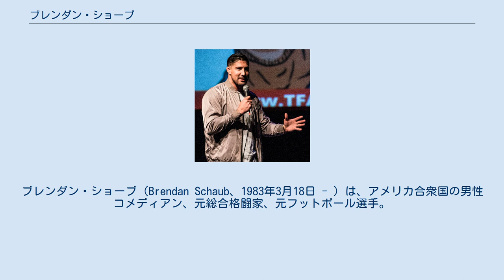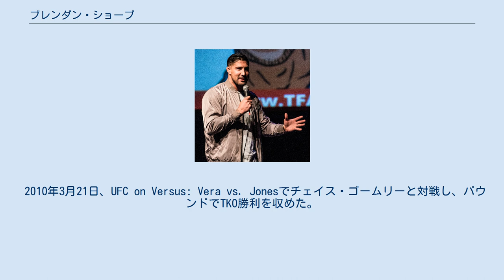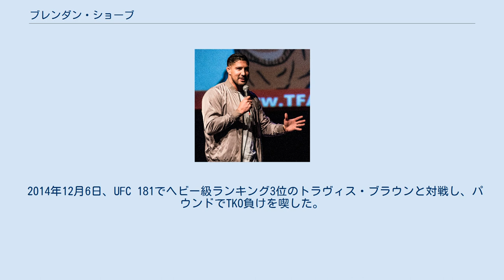ブレンダン・ショーブ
ブレンダン・ショーブ（Brendan Schaub、1983年3月18日 - ）は、アメリカ合衆国の男性コメディアン、元総合格闘家、元フットボール選手。
コロラド州オーロラ出身。
レインMMA所属。
ブレンダン・シャウブとも表記される。
 フットボーラーとしては、AFLチームのユタ・ブレイズで選手として活躍。
NFLではバッファロー・ビルズに練習生として所属していたにとどまる。
 アリーナフットボールリーグのユタ・ブレイズで選手として活動。
2008年に総合格闘技デビューを果たした。
 2009年、リアリティ番組「The Ultimate Fighter」のシーズン10に参加。
シーズンではラシャド・エヴァンス率いるチーム・ラシャドに2位指名で所属。
トーナメント1回戦ではチーム・ランペイジのデミコ・ロジャーズを相手にアナコンダチョークで一本勝ち。
2回戦ではチームメイトのジョン・マドセンにKO勝ち。
準決勝ではチーム・ランペイジのマーカス・ジョーンズをパウンドでKOし、決勝進出を果たした。
 決勝となるフィナーレでは、チームメイトのロイ・ネルソンと優勝を賭けて対戦するも、右ストレートでKO負けを喫し、キャリア初黒星となるとともにシーズン準優勝に終わった。
 2010年3月21日、UFC on Versus: Vera vs. Jonesでチェイス・ゴームリーと対戦し、パウンドでTKO勝利を収めた。
7月3日のUFC 116ではクリス・タッチシェラーと対戦し、右ストレートでダウンを奪いパウンドでのTKO勝ちにより2連勝を果たした。
 2010年10月23日、UFC 121でガブリエル・ゴンザーガと対戦し、3-0の判定勝ち。
UFC3連勝となった。
 2011年3月19日、UFC 128でミルコ・クロコップと対戦し、右フックでKO勝ち。
ノックアウト・オブ・ザ・ナイトを受賞し、UFC4連勝となった。
 2011年8月27日、UFC 134でアントニオ・ホドリゴ・ノゲイラと対戦し、パンチラッシュでKO負けを喫した。
 2014年6月14日、UFC 174でアンドレイ・アルロフスキーと対戦し、1-2の判定負け。
 2014年12月6日、UFC 181でヘビー級ランキング3位のトラヴィス・ブラウンと対戦し、パウンドでTKO負けを喫した。